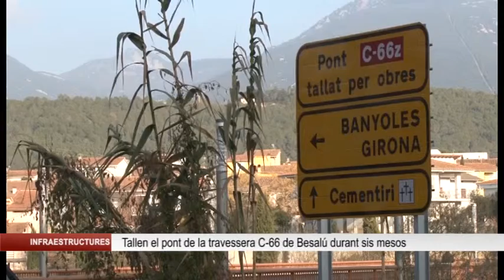Tallen sis mesos per obres el pont de la travessera C-66 de Besalú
Aquest dimarts han començat les obres de reparació del pont de la travessera de Besalú, un fet que comporta el tancament del trànsit de vehicles i vianants per la infraestructura durant sis mesos. Les obres tindran un cost de prop d’1 milió 200 mil euros.